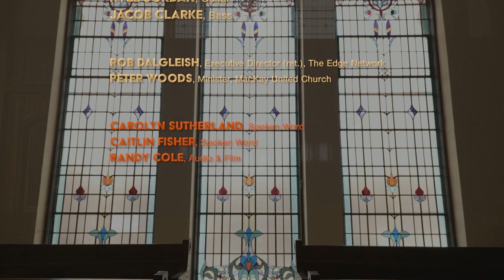Video 4: Change: Live at MacKay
1. Curiosity
In Curiosity, Kyle Jordan
2. The Spiritual Improviser
There is No Greater Love, Jones/Symes
3. A Small Bench Facing the Cosmos I
Caitlin Fisher
4. Change
How can I keep from singing? Robert Lowry
5. A Place of Truth
Lyskaster, Jacob Bro (used with permission of ECM)
6. A Small Bench Facing the Cosmos II
Caitlin Fisher
7. Attunement
Moment, Kyle Jordan
8. Connection
Blues Prayer, Pete Woods
9. A Small Bench Facing the Cosmos III
Caitlin Fisher
10. The Divine
Tabla Groove, Lu Frattaroli

Voices:

Jacob Clarke
Rob Dalgleish
Caitlin Fisher
Lu Frattaroli
Kyle Jordan
Carolyn Sutherland
Pete Woods

Pete Woods and the Kindness of Jazz:

Jacob Clarke – bass
Lu Frattaroli – percussion
Kyle Jordan – guitar
Pete Woods – saxophone

"… Practise
ceaselessly: there is
one art: wind
in the open spaces
grieving, laughing
with us, saying
improvise."
- Jan Zwicky

This is a quilt of breath and body, air and touch. It is trust, closed eyes, smiles, silence and friendship. The music
both abides and reveals. Practitioners of imagination and justice share a love of curiosity. The songs stitch
together so many voices. Wisdom emerges alongside paradox and uncertainty and risk.

So many encounters: mobile and studio recordings in Toronto, Hamilton and Ottawa; gigs at Ottawa’s Bar Robo,
One Up Room, Options Jazz Lounge, and Toronto’s Emmet Ray; meditative musical gatherings in church
sanctuaries (Ottawa, Toronto, Hamilton, Smiths Falls, Brockville); poetic experiments and reflections amongst so
many friends. All those moments set the stage for a two-day gathering filled with music and conversation and
poetry. All of this was then documented in film and audio-recordings at Ottawa’s historic MacKay Church.

Randy Cole (filmmaker and audio-recordist) discerned themes and heard resonances as the days unfolded. Ten
short meditative films emerged quickly and clearly around curiosity, spirituality and wisdom. The films tell
passionate stories of life and artistry revealed in sounds and images created in a sacred space.

The Curiosity Sessions: Live at MacKay affirms curiosity’s place at the heart of spirituality. It also highlights it as
a key ingredient in the practice of communal care and art and ministry.

‘Curiosity’, plus ‘compassion’ and ‘community’, were the words placed before everyone (musicians and speakers)
involved in the Sessions. Thoughtful riffs and rhythms emerged quickly amongst the musicians; ideas flowed in
interviews. Old songs were re-framed, new poetry, fresh energy, bigger choruses. Resonance. Improvisation. It all
remained grounded in the specific realities of faith communities in Canada, but something more expansive also
broke through. Wonder and surprise… so many beautiful surprises. “Did that just happen?”, we’d ask each other.
“Did you hear that?”, we’d say again and again. “How did we actually get here?”

"You must believe in
Spring…
Because the signs
are not wrong:
you are here."
- Jan Zwicky

“Illuminating playfulness”, Randy said, “that’s it…. that’s the project, isn’t it?” And everything suddenly became
clearer. Simpler.

We are illuminating playfulness together.

And yet those two words are a challenge as well. Illuminating playfulness requires so much: devotion, practice,
attention. Yet it gives so much: wonder, awe, spaciousness. And it can foster so much in our communities:
moral beauty, collective effervescence, kindness.

There are intimations of the Divine throughout these short films. From the bandstand at MacKay Church to the
depths of the galaxies, a divine playfulness is acknowledged. The artists resonate with mysteries that are both
eternal and provisional, and always fragile.

In a gathering of creative folks, what if there could be a divine fiat? Could it simply be a command to play
together? To play well together? If so, let it be.

Let’s jam together. All of us.

"They teach you
there's a boundary
line to music. But,
man, there's no
boundary line to art.
-Charlie Parker

The Curiosity Sessions: Live at MacKay explores curiosity’s place at the heart of creativity and spirituality. It was
filmed and recorded in Ottawa, October 31st to November 1st, 2022. Pete Woods (Minister/saxophonist, MacKay
United) and Rob Dalgleish (Founding Director of the EDGE Network) spent time in conversation with each other
and with other artists (members of The Kindness of Jazz as well as poet Caitlin Fisher and host Carolyn
Sutherland). This culminated in a “Music and Meditation Concert” at MacKay Church. Randy Cole recorded and
filmed it all. Each short film is a meditation on the curious life.

Pete Woods,
March 2023,
The Kindness of Jazz,
Minister, MacKay United Church,
Ottawa, Canada

“A Small Bench Facing the Cosmos” by Caitlin Fisher
is at the imaginative heart of The Curiosity Sessions.

Album design by Jaymie Karn
Liner Notes by Pete Woods
Film, audio and still photography by Randy Cole
Produced by Pete Woods and Randy Cole
Thanks to all spiritual improvisers everywhere.